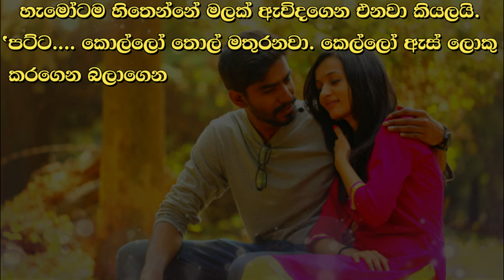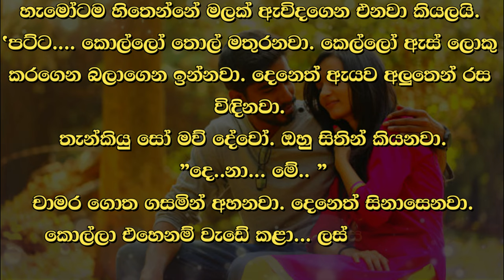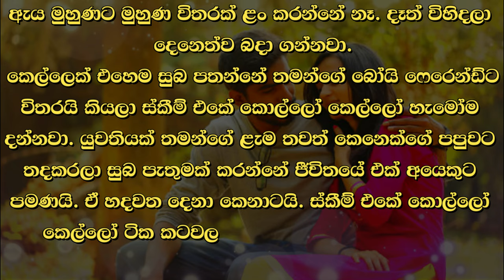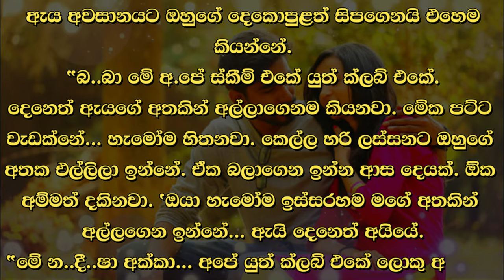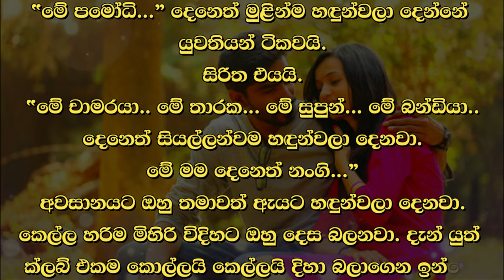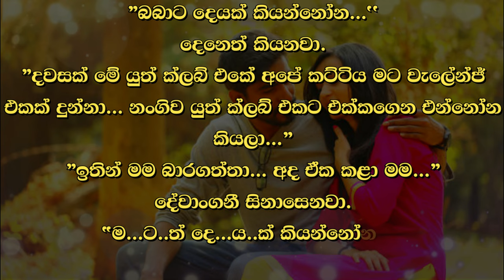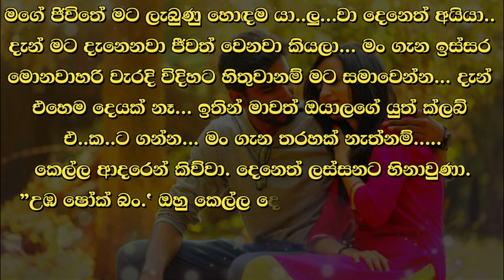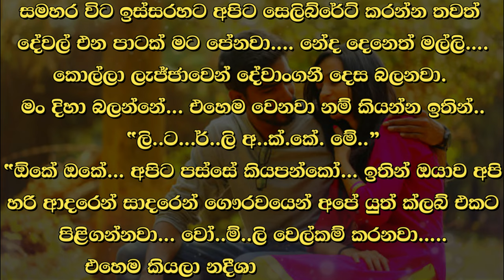😊 Deneth - දෙනෙත් - Episode 42-2| Written by Mr. Sujeewa Prasanna Arachchi | Sinhala Audio Book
Time Codes
00:00 Important
00:02 Intro
00:16 Love Story
08:37 End

Credit
Background